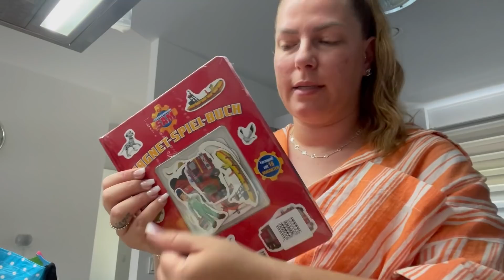XL dm, Aldi, Action, Amazon & Tedi Haul l Garten Wasser Spiele l Weitere Hochzeitsdeko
***Codes***

Mainpunkt Schmuck
-25% auf ALLES + Gratis Versand mit "Amanda18"
Code: amandaYOU
Bekomme ZWEI GRATIS Artikel!
(Ab 79€ Mbw)
Pomelo&Co.
Bis zu -60% + 1 GRATIS Vanille Maske!
Code: AMANDA
-50% auf ALLES!
Code: AMANDASPECIAL
Code: KFG8VJGP
-300€ pro Behandlung! Code beim kostenlosen 3D-Scan-Termin in der Partner-Praxis nennen. gebucht werden.